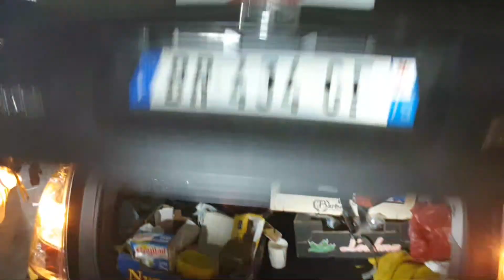«Ils savent qu’on vient pour eux ! » 2:50:37 - 2:55:36 de En maraude, confinement 2